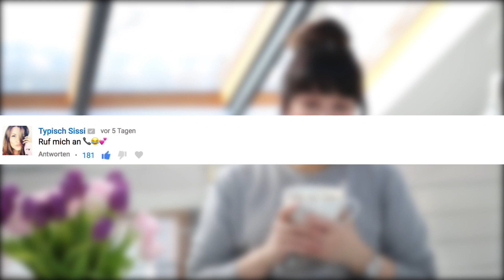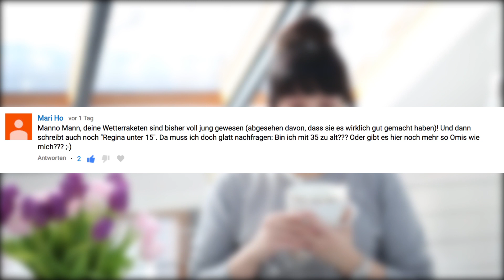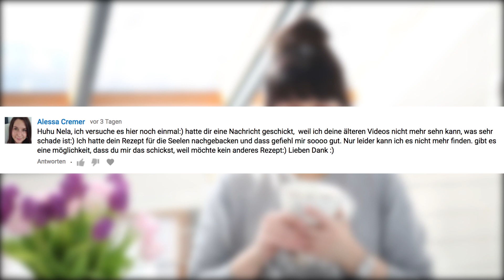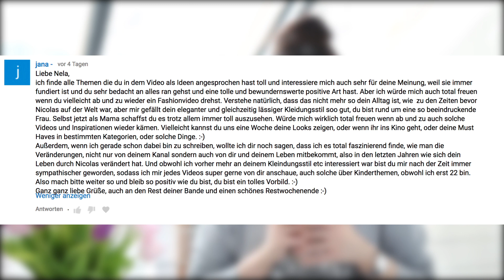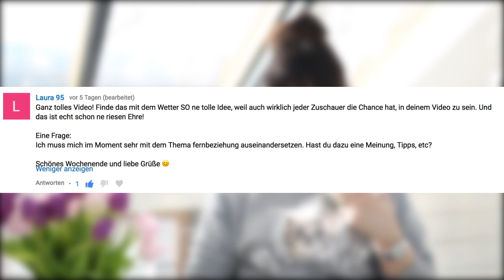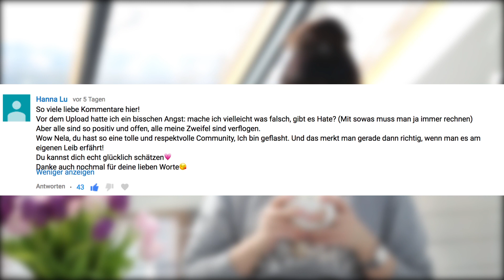Fernbeziehungen I TGIRF by Nela Lee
Fernbeziehungen, Fashion Videos, der erste Kita Tag - viel Spaß bei TGIRF! Dankeschön auch an die tolle Wetterrakete Lisa!

Die Wetterraketen der nächsten Wochen:
Dominique  (Du bist nächste Woche am 9.3.2018 dran :))
Mailo Kleiner Hund ganz Groß
MyLifestyle Blog
Patricia Di Rienzo
Walerija Goes Media
Butterfly
aileen hnsl
Marcel Soll (Wunschtermin Mai aus Mallorca)
KimSalaBim
Alltagsabenteuer
Bendel Melanie
Di´s Life
Mon ster
Maurice Fischer
Sirah Walker
Behindert aber glücklich
ViMin
Annica Hansen
Dorylein
Lena Fuss
Mausi
Beauty.Balance
Jo li
Kristin K.
sreca me
redgyloves
Manos Manos
Sophie

Schwäbische Seelen:
500g Dinkelmehl
300g Weizenmehl
1 Trockenhefe
2TL Salz
500-600ml kaltes Wasser
Hagelsalz
Kümmel

-- Alles verkneten u 3-5h ruhen lassen /oder über Nacht
-- Ofen auf 250 Grad heizen u auf dieser Stufe lassen
-- ca. 1,5l Wasser (am besten heißes) in ofenfester Form in den Ofen (Wasserdampf!)
-- Seelen mit feuchten Händen formen, Salz u Kümmel drauf, in Ofen, wenn Seelen "aufbrechen" nach ca. 10 Minuten Wasser rausnehmen und dann goldbraun fertig backen. :)

Meine Videos drehe ich mit der Canon EOS 5D Mark III, Canon 700D oder Sony Alpha 5100.

Produktplatzierung, die vergütet wird, kennzeichne ich explizit im Video (z.B. "Unterstützt durch Produktplatzierung") und im Titel

Alles, was ich in meinen Videos sage, entspricht meiner persönlichen Meinung und ist, auch bei bezahlter Produktplatzierung, nicht gekauft.

Bekannt wurde Nela Lee durch ihre TV-Engagements bei VIVA (2004), Nickelodeon, ZDF, ProSieben (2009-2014) und RTL (2014). Sie ist Social-Media-begeistert und auf Twitter, Instagram, Snapchat und Facebook aktiv. Seit 2014 betreibt sie zudem ihren eigenen Youtube-Kanal. 2015 gewann Nela Lee bei den melty Future Awards in Paris die Auszeichnung in der Kategorie „Cool is Everywhere – Deutschland“ sowie auf den Videodays 2015 den Play Award in der Kategorie "Beauty, Lifestyle, Fashion".